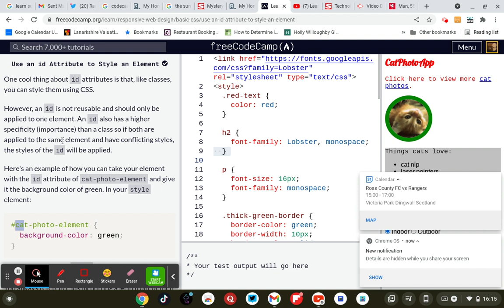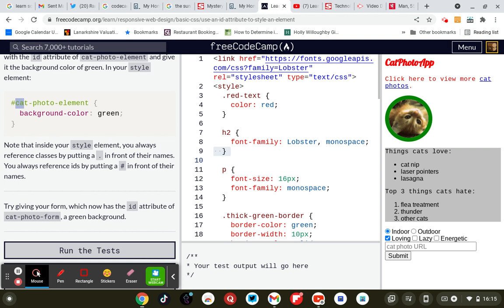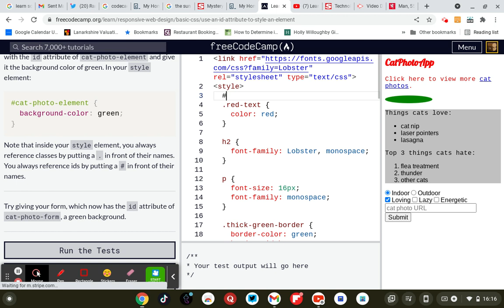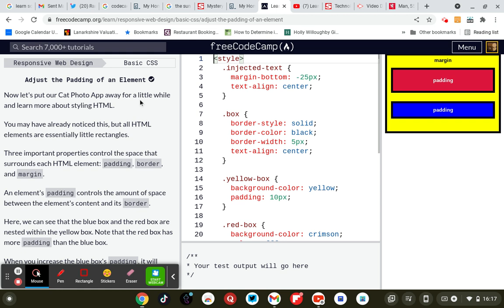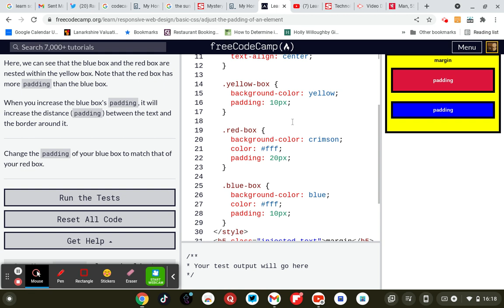Learning html : Aug 22, 2021 4:19 PM